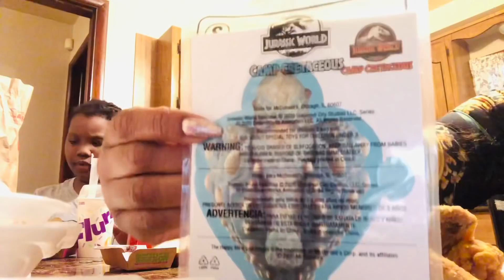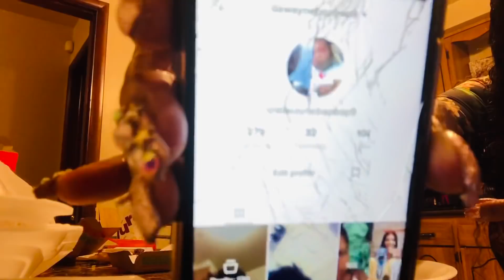Eatin Wit My Girls